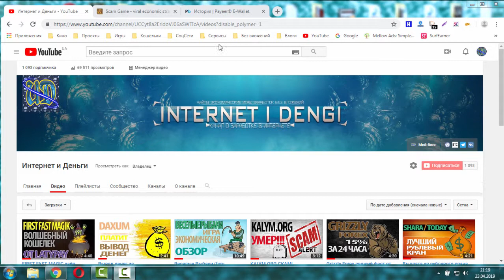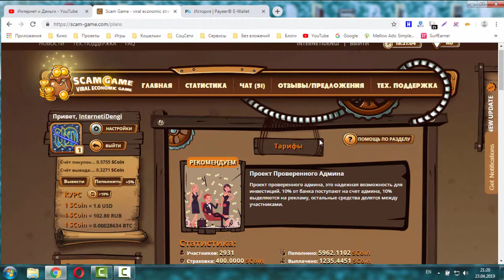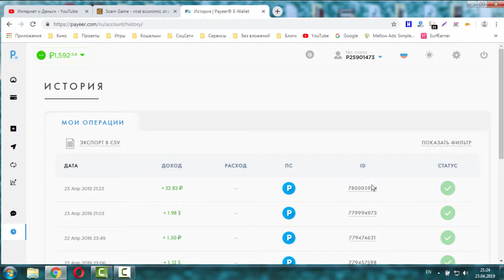Вывод денег из экономической игры Scam Game + новые разделы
На блоге новая экономическая игра Scam-game!
Старт был 22 марта 2019 года
Планы:
Тариф"Старт" 0.001 SCoin в сутки на 200 дней (бесплатный)
Тариф"Эконом" 1 SCoin 0.01 SCoin в сутки на 200 дней
Тариф"Стандарт" 3 SCoin 0.032 SCoin в сутки на 200 дней
Тариф"Pro" 10 SCoin 0.11 SCoin в сутки на 200 дней
Тариф"Бизнес" 30 SCoin 0.35 SCoin в сутки на 200 дней
Тариф"Супер" 100 SCoin 1.2 SCoin в сутки на 200 дней
Тариф"Мега" 300 SCoin 3.8 SCoin в сутки на 200 дней
Тариф"Ультра" 1000 SCoin 13 SCoin в сутки на 200 дней
Тариф"Премиум" 3000 SCoin 40 SCoin в сутки на 200 дней
Тариф"VIP" 10000 SCoin 140 SCoin в сутки на 200 дней
1 SCoin = 1.6 USD
1 SCoin = 103.20 RUB
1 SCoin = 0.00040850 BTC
Платёжные системы(ввод): Payeer, Qiwi, AdvCash, Perfect Money, Bitcoin, Litecoin, Dash, Dogecoin, Ethereum, Яндекс деньги
Платёжные системы(вывод): Payeer, Qiwi, AdvCash, Perfect Money, Bitcoin
Партнёрка 3-lvl: 3-lvl: 10%-3%-1% от вклада